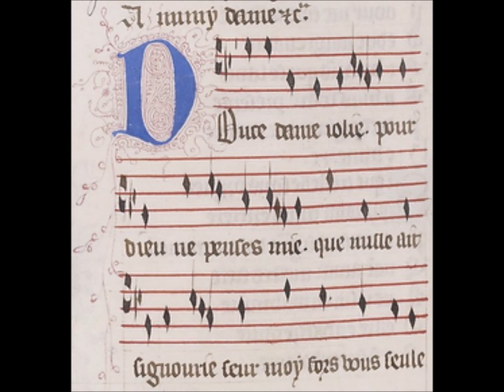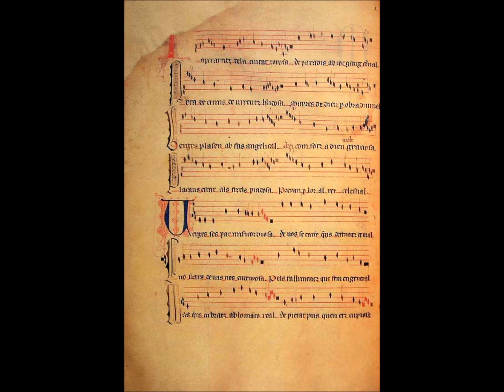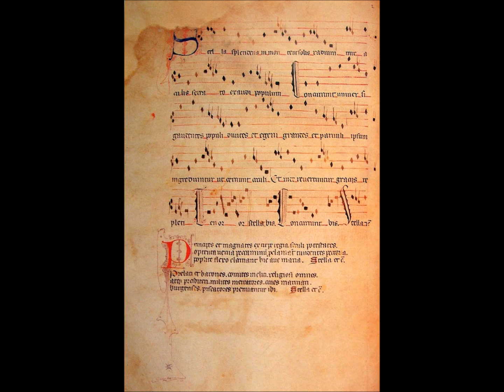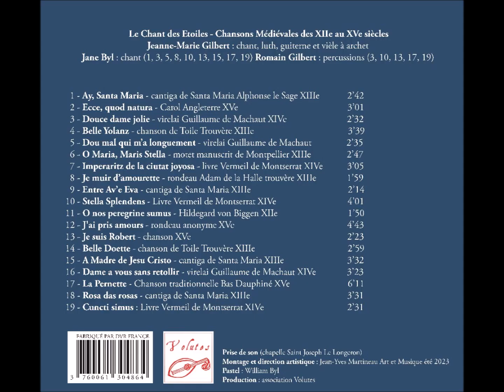vidéo de présentation nouveau CD "Le Chant des Etoiles" : sortie prévue le 15 décembre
Chansons Médiévales du XIIe au XVe siècles : A réserver dès maintenant
 Ce nouvel album, éclectique, allant de Hildegard von Biggen aux chansons de la toute fin de l’époque médiévale, en passant par des cantigas, des extraits du Livre Vermeil de Montserrat, des chansons de trouvères, est un album familial : trois générations ! et une volonté de faire découvrir une musique lointaine, peu connue, mais dont l’époque : «le Moyen-Age», nous fait rêver à tout âge.